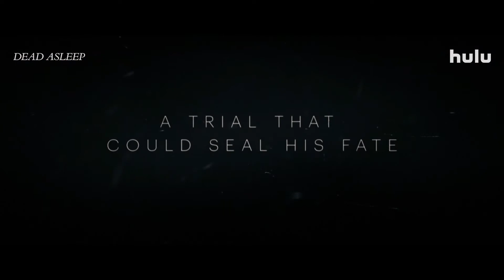Dead Asleep HD Trailer (2021)